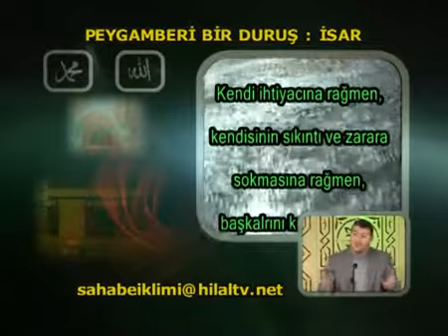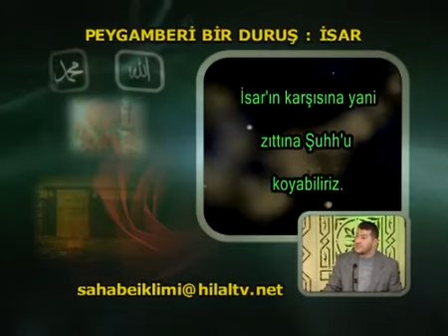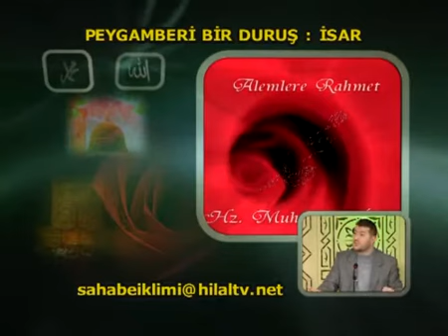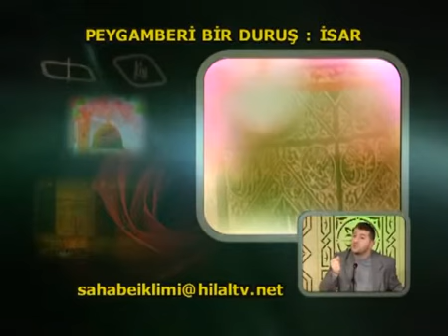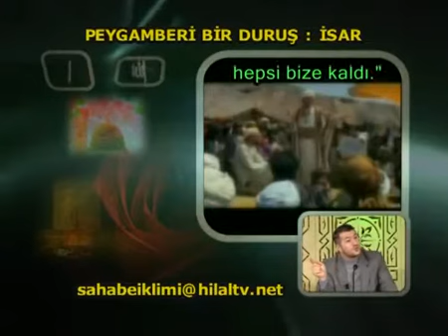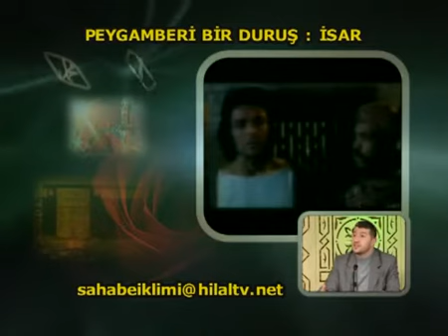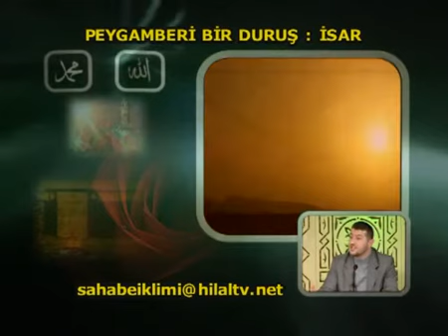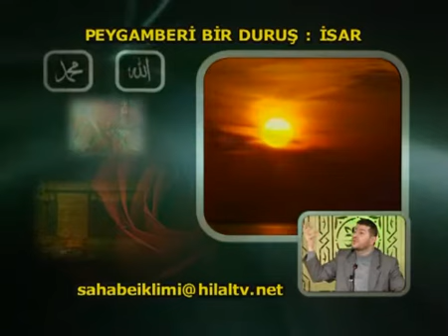Peygamberi Bir Duruş İsar (a) / Muhammed Emin Yıldırım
Muhammed Emin Yıldırım hocamızın "Efendimiz (sas) Dünyasında Ahlak" genel başlığı altında yaptığı derslerden "Peygamberi Bir Duruş İsar" başlıklı dersinin ilk bölümü.

Muhammed Emin Yıldırım hocamızın "Efendimiz (sas) Dünyasında Ahlak" başlığı altında yapmış olduğu tüm derslerin oynatma listesine ulaşmak için: